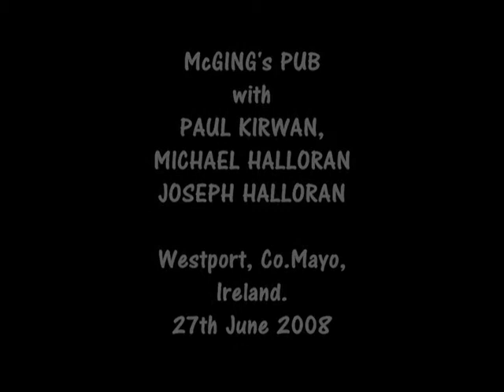Paul Kirwan, Michael Halloran & Joseph Halloran in McGings Pub, filmed by Pervege Free Films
Paul Kirwan keyboard, Michael Halloran bass & Joseph Halloran drums playing Piano Man composed by Billy Joel, in McGing's Pub, Westport, County Mayo, Ireland. 27th June 2008.
Filmed by Pervege Free Films.